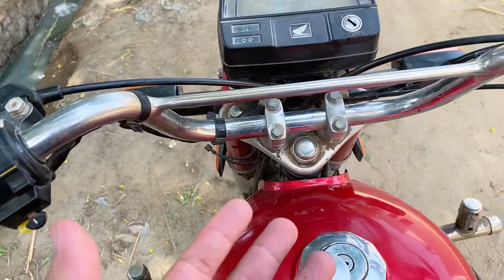congratulation 12 ke subscriber 🎉bahut badi party buth buthmubarak ho😝 Ayesha Shahid vlogs